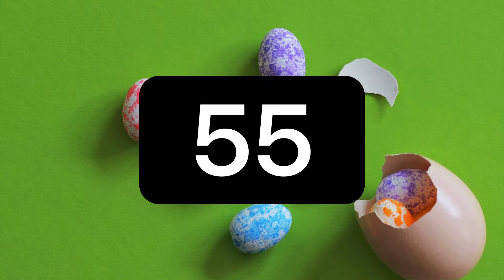60 Second Easter Countdown with Background Music